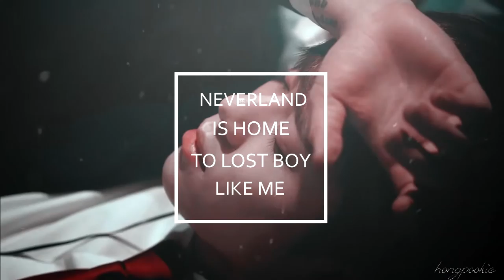【FMV】JunHyung ─ ⌈lost boy⌋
song: Lost boy- Ruth B [Nightcore]
fandom: Yong JunHyung- BEAST
program: SVP 13
made by: Hongpookie

Video credit: Cube Ent, Owner,BEAST 비스트 (Official YouTube Channel)